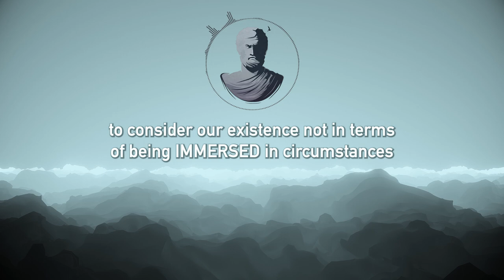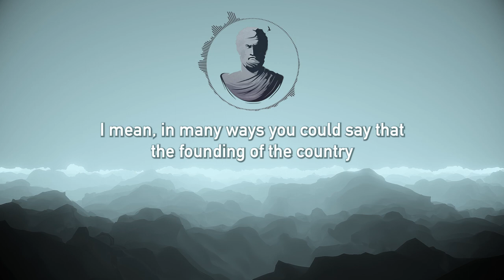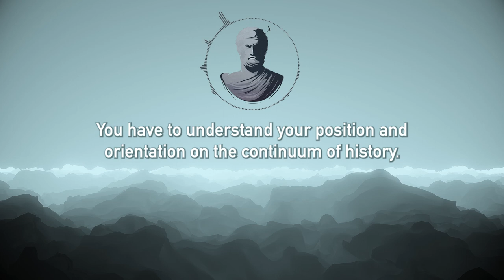How history MAKES you the person you are to Jose Ortega Y Gasset...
Thank you for making the show possible. 🙂